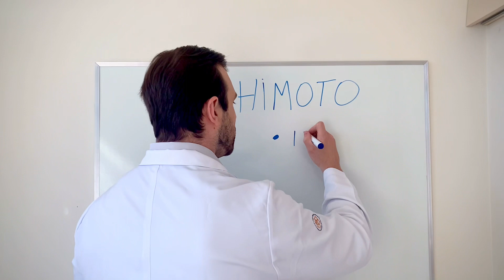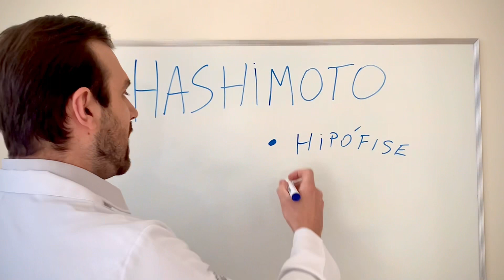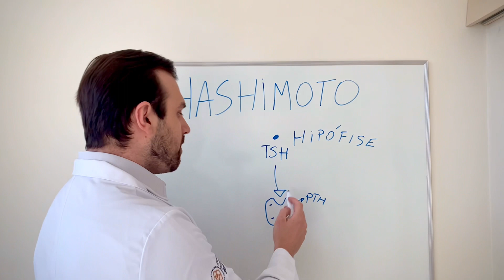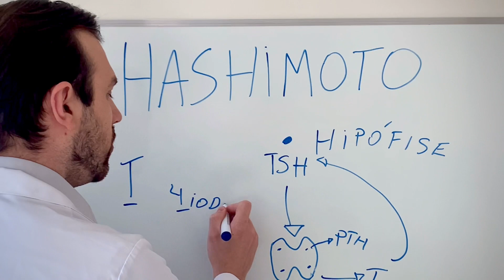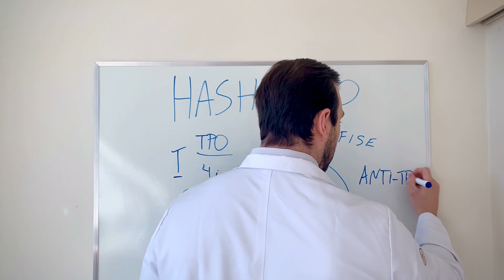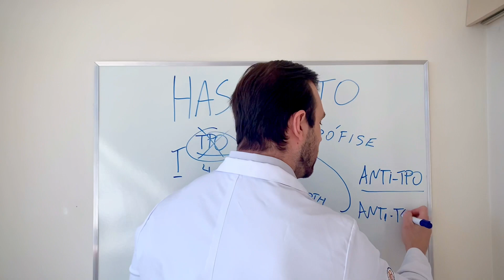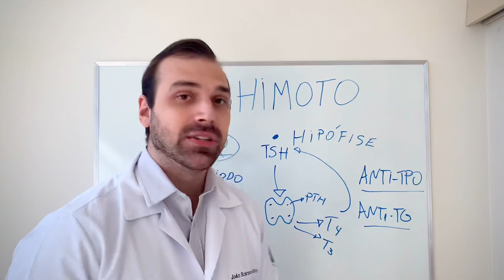O que é Tireoidite de Hashimoto?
Tireoidite de Hashimoto, o que é? Entenda Como funciona a tireoide normalmente e como funciona na tireoidite de Hashimoto e no hipotireoidismo. Também chamado por Síndrome Hashimoto.

ESTE É O PRIMEIRO VÍDEO DA SÉRIE: TUDO SOBRE TIREOIDITE DE HASHIMOTO.

O achado na análise da tireoidite de hashimoto na biópsia pode ser compatível com tireoidite linfocítica crônica.

Índice do vídeo:
0:00 Inscreva-se
0:15 Introdução
0:30 O que é Tireoidite de Hashimoto